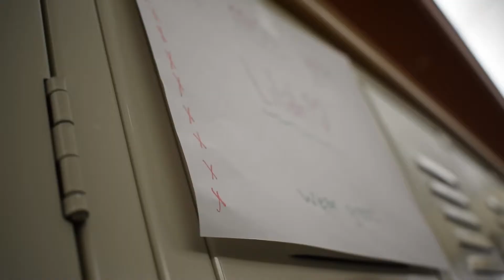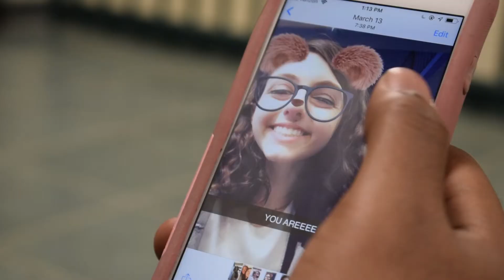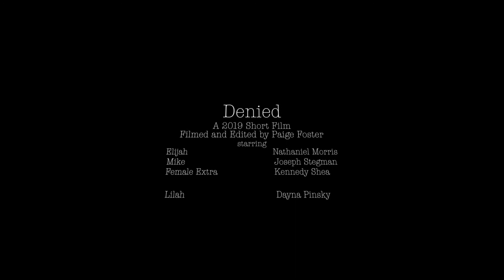"Denial" by Paige Foster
Elijah, a high school student who recently was signed to become part of a photography business, seems to struggle and begin acting out of character. A battle to understand his little motivation, his friends try to comfort him about Lilah, a girl who seems to have taken a lot out of Eli's life.